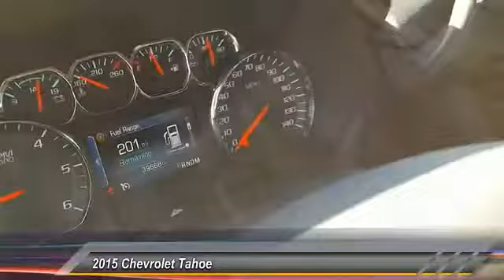2015 Chevrolet Tahoe Alcoa TN 256717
2015 Chevrolet Tahoe LTZ 4WD

West Chevrolet
3450 Airport Highway

NOTITLE